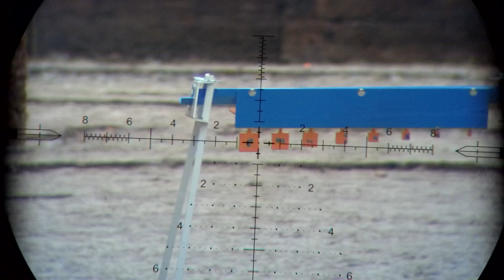50m, Cz457, IBI Barrel + Arken Ep5